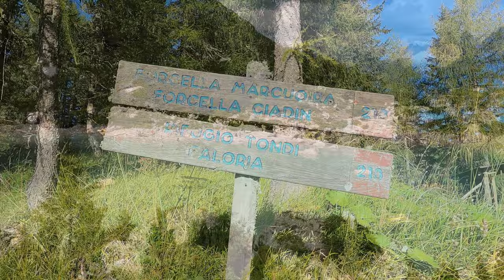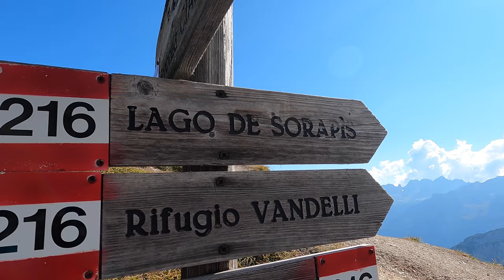Sorapis See über die Forcella Marcuoira - Fantastische Wanderung - Dolomiten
The turquoise colored Lago di Sorapis in the province of Belluno in the Veneto region has become an increasingly popular destination in recent years. There are 2 ways to get to the lake from Passo Tre Croci.
Option 1 is the normal route 215 (8km in and out, 300 meters in elevation), a route that is often heavily overcrowded, especially in summer, as it is the most direct route to the lake. Despite the easy sounding track data, there are also steep, exposed sections that are secured with ropes, surefootedness is necessary in any case.
Option 2 - the variant we have chosen - is a circular hike and leads over the paths 213 and 216 over the Forcella Marcuoira and on the return way over the normal path 215. If you are fit, sure-footed and free from giddiness (absolutely necessary! ) we would definitely recommend this path. It is less frequented, the ascent to the Forcella is strenuous, but the views, the path along the rock ledge and then the view from above of the lake are absolutely worth it.

The key points of this tour are as follows:
Distance: measured approx. 17km including a round trip around the lake
Elevation gain: 865m
Time: 4-5 hours without breaks

Der türkisfarbene Lago di Sorapis  in der Provinz Belluno in der Region Veneto ist in den letzten Jahren ein zunehmend beliebtes Ausflugsziel geworden. Vom Passo Tre Croci gibt es 2 Möglichkeiten zum See zu gelangen.
Option 1 führt über den Normalweg 215 (8km hin und zurück, 300 Höhenmeter), eine Strecke die gerade im Sommer oft stark überlaufen ist, da es der direkteste Weg zum See ist. Trotz der einfachen Angaben gibt es auch hier steile, exponierte Abschnitte, die mit Seilen versichert sind, Trittsicherheit ist in jedem Fall nötig.
Option 2 - die Variante die wir gewählt haben - ist eine Rundwanderung und führt auf dem Hinweg über die Wege 213 und 216 über die Forcella Marcuoira und auf dem Rückweg über den Normalweg 215. Wenn ihr genug Kondition habt, trittsicher und schwindelfrei (unbedingt nötig!) seid, würden wir diesen Weg klar empfehlen. Er ist weniger stark frequentiert, der Aufstieg zur Forcella ist zwar mühsam, aber die Ausblicke, der Weg an der Felswand entlang und dann der Blick von oben auf den See sind das absolut wert.

Strecke: gemessen ca. 17km inkl. Seeumrundung
Höhenmeter: 865m
Zeit: 4-5 Stunden ohne Pausen